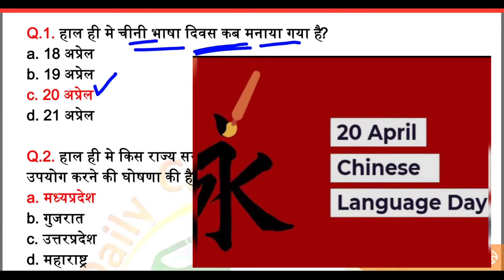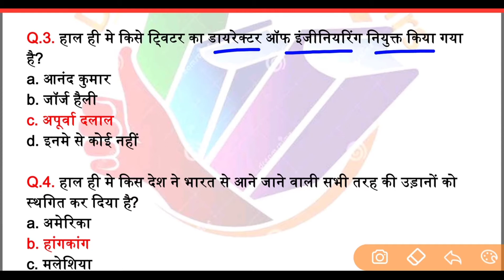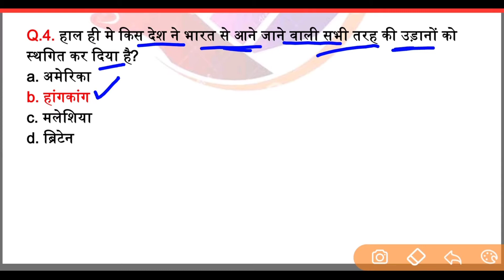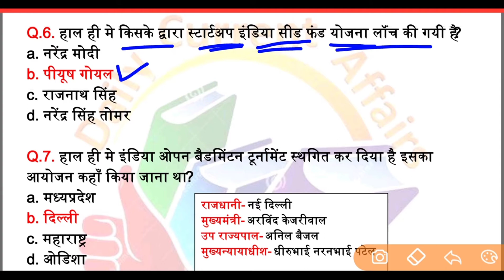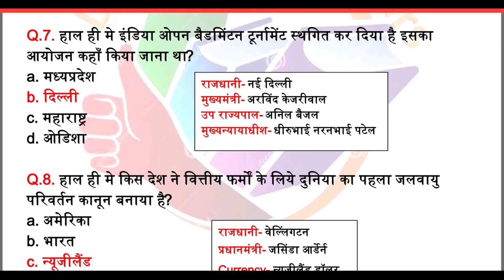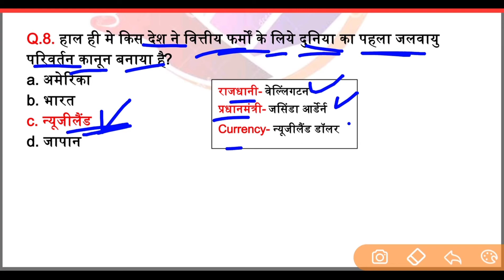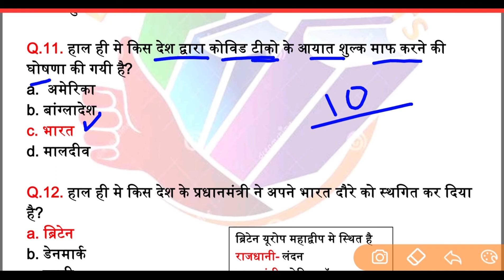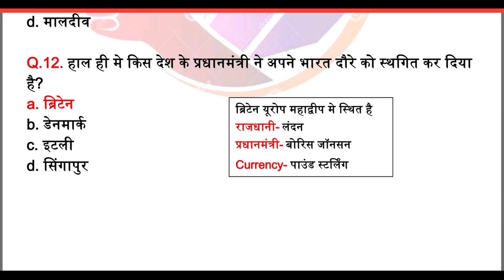21 April 2021 Current Affairs | Today Current Affairs | Next Exam Study IQ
21 April Current Affairs |
21 April 2021 Current Affairs |
Current Affairs 2021 By NEXT EXAM STUDY IQ |
21 April current affairs by Next Exam Study IQ |
21 April 2021 Current Affairs by next exam study iq |
21 April Current Affairs | Current Affairs In Hindi |
21 April Current Affairs In Hindi |
21 April 2021 Current Affairs In Hindi |

1 April 2021 Current Affairs
2 April 2021 Current Affairs
3 April 2021 Current Affairs
4 April 2021 Current Affairs
5 April 2021 Current Affairs
6 April 2021 Current Affairs
7 April 2021 Current Affairs
8 April 2021 Current Affairs
9 April 2021 Current Affairs
10 April 2021 Current Affairs
11 April 2021 Current Affairs
12 April 2021 Current Affairs
13 April 2021 Current Affairs
14 April 2021 Current Affairs
15 April 2021 Current Affairs
16 April 2021 Current Affairs
17 April 2021 Current Affairs
18 April 2021 Current Affairs
19 April 2021 Current Affairs
20 April 2021 Current Affairs
21 April 2021 Current Affairs
22 April 2021 Current Affairs
23 April 2021 Current Affairs
24 April 2021 Current Affairs
25 April 2021 Current Affairs
26 April 2021 Current Affairs
27 April 2021 Current Affairs
28 April 2021 Current Affairs
29 April 2021 Current Affairs
30 April 2021 Current Affairs

21 April current affairs
21 April current affairs 2021
21 April current
21 April current news
21 April current affairs by dristi ias
21 April current affairs in hindi
21 April current affairs by next exam
21 April current affairs by ravi study iq gk
21 April current affairs wifistudy
21 April current affairs by adda247
21 April 2021 current affairs
21 April 2021 current affairs in hindi
21 April current affairs unacademy
21 April current affairs upsc
21 April 2021 current affairs for upsc
21 April current affairs for upsc
21 April ka current affairs
21 April 2021 ka current affairs
21 April ka current gk
21 April Haryana current affairs
21 April rajasthan current affairs
21 April mp current affairs
21 April up current affairs
21 April bihar current affairs
21 April the hindu analysis
21 April current affairs by utkarsh classes
21 April 2021 current affairs by utkarsh classes
21 April current affairs by Bhunesh sir
21 April 2021 current affairs by Bhunesh sir
Current affairs 21 April 2021 next exam
2021 Current affairs